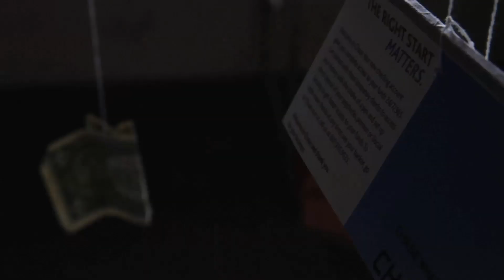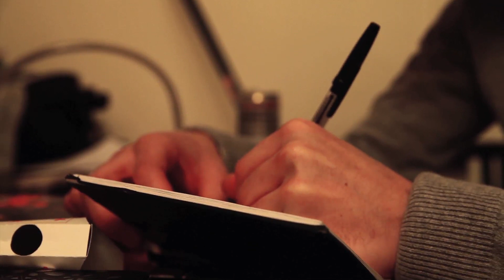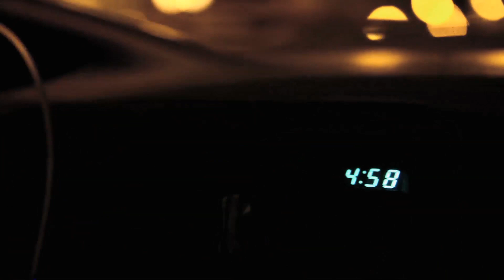Haze in a Hollow Head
Brian's roommate has acquired a drug problem. Brian is faced with either sitting by or stepping in, an option deterred by his ironic hatred to control.